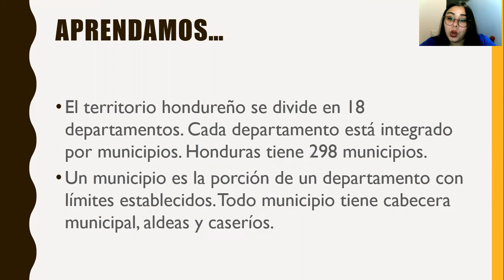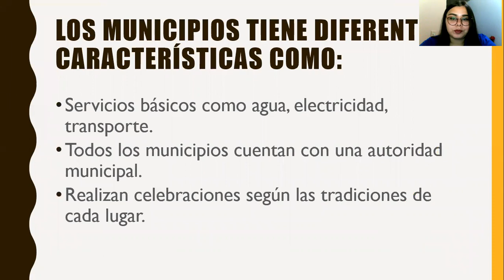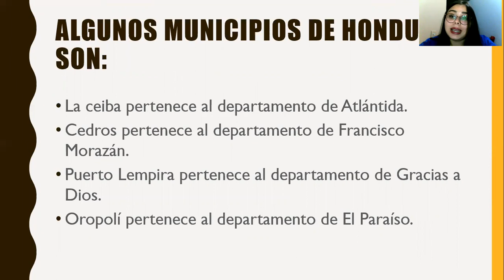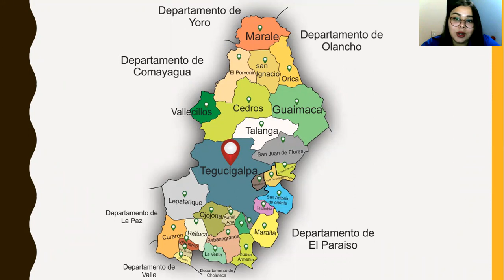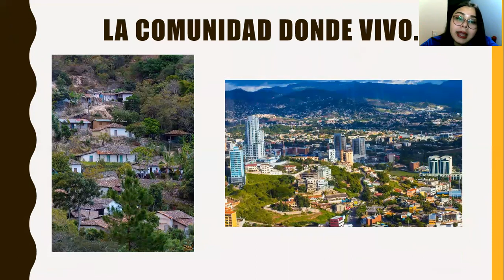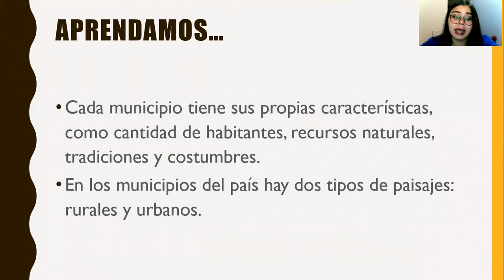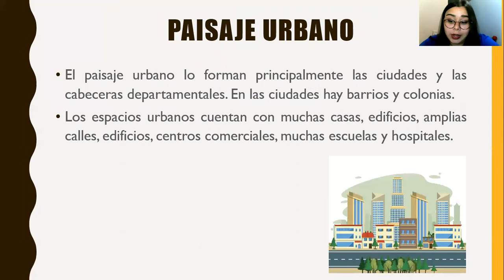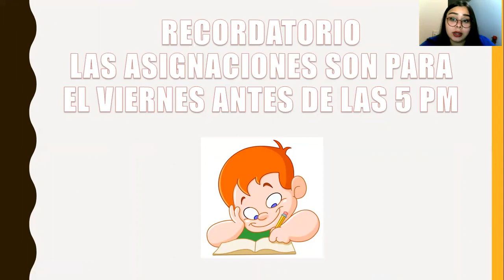Semana 22 Ciencias Sociales 2do